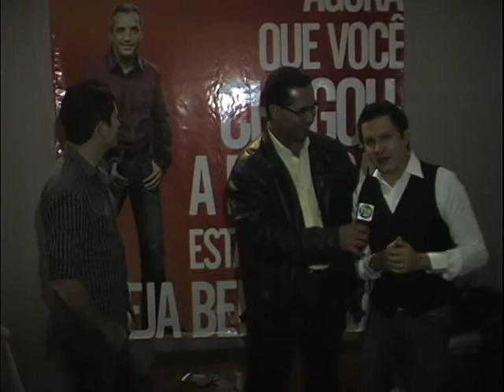GIAN E GIOVANI, L.CASO, TVN BRASIL.avi